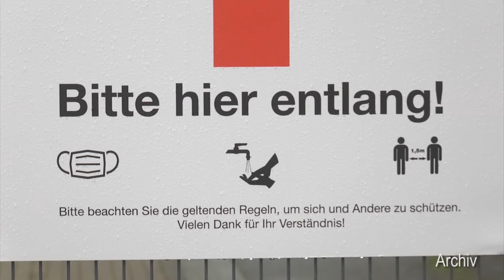Impfpriorisierung in Arztpraxen aufgehoben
Seit dem 7. Juni kann sich jeder in Mecklenburg Vorpommern um einen Impftermin bei seinem Hausarzt bewerben, die Prioritätsstufe spielt nun keine Rolle mehr. Allerdings stehen lange nicht so viele Impfdosen zur Verfügung, wie auch verimpft werden könnten. Aus diesem Grund liegt der Fokus vorerst auf Zweitimpfungen – Termine zur Erstimpfung sind also rar.